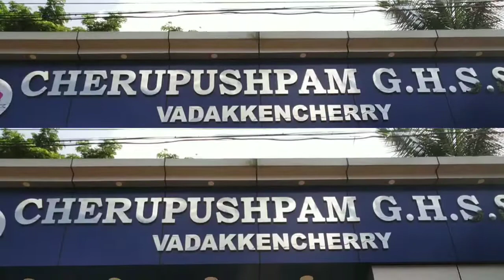സ്വർഗീയ പുഷ്പം : നൊവേന എട്ടാം ദിനം ( Cherupushpam GHSS Vadakkencherry)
വിശുദ്ധ ചെറുപുഷ്പമാകുന്ന കളരിയിൽ ഇരുന്നു നമ്മുക്കും പഠിക്കാം. അവിടെ നിന്നും സ്നേഹത്തിൻ്റെ, കരുതലിൻ്റെ പാഠങ്ങൾ സ്വന്തമാക്കാം